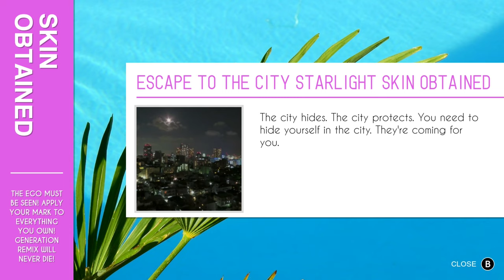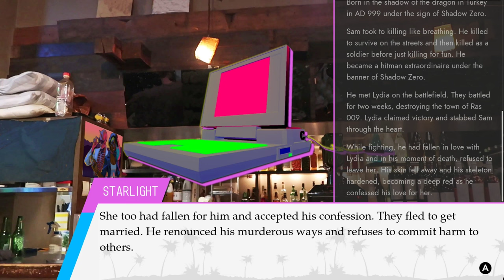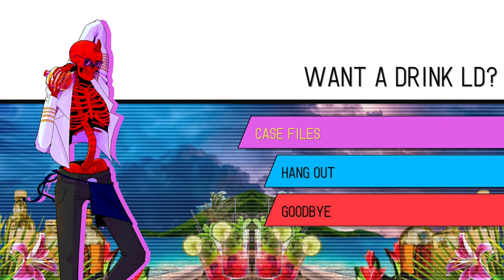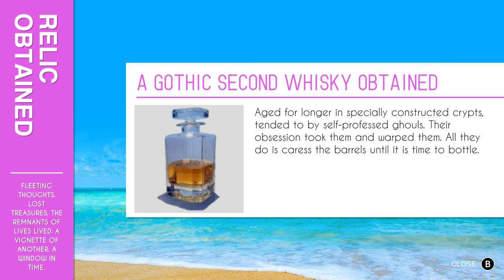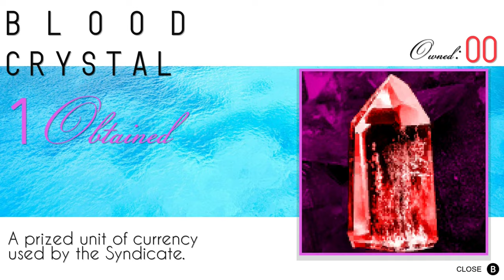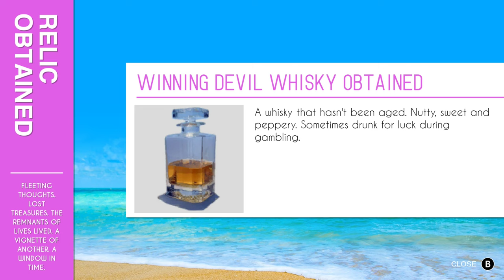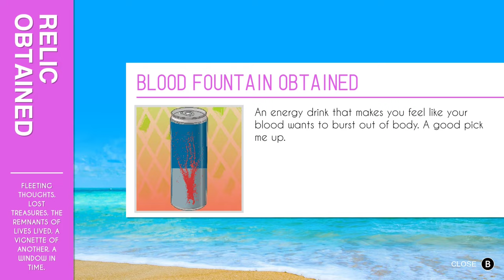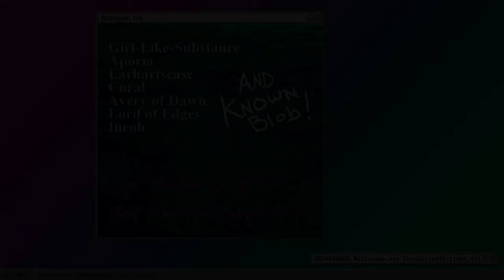Paradise Killer (Ep.08) The Paradox Of Butt Assessment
SECRET TUNNELLL, SECRET TUNNELLL, SECRET SECRET SECRET... TUNNEL!     - Please Click 'Show More' Below -